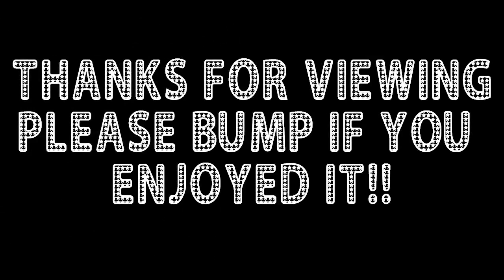Wager match Dual Quickie (Sharpshooter on Stadium and Firing Range)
If you would like to help me become a Machinima director, click below, and "bump" this video on Respawn Army!
This is the first of 2 "Dual Quickies" I will be posting today.  This one is Sharpshooter Stadium and Firing Range, the next one will be on Jungle and Launch.  As always, thank you so much for viewing.  Peace.